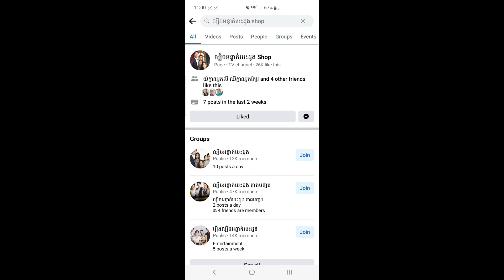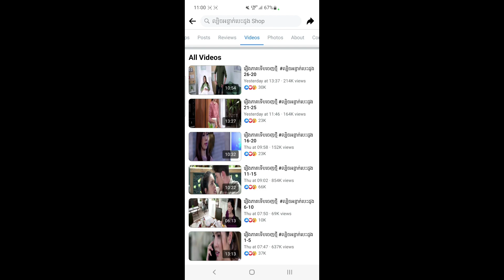ល្បិចអន្ទាក់បេះដូង, ភាគបញ្ចប់ review movie មើលរឿងថៃ